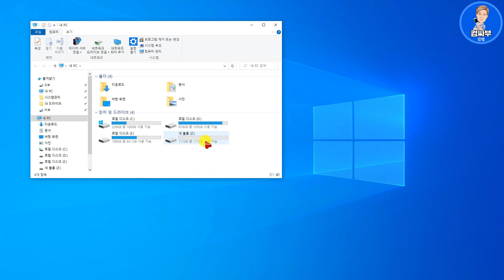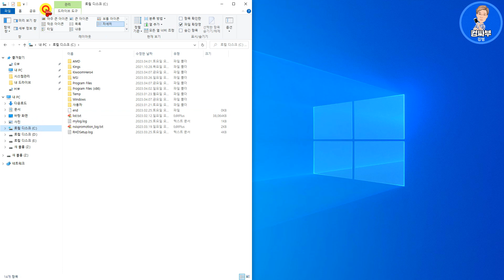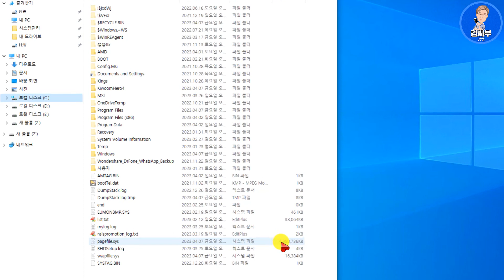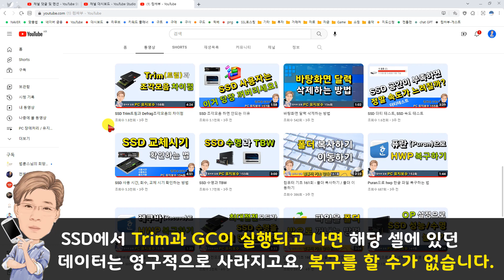방금 삭제한 파일이 복구되지 않는 이유 (feat. 데이터 복구는 최대한 빨리)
제가 데이터 복구 관련 영상을 몇 편 올렸는데, 꾸준히 댓글이 달리고 있거든요.
"방금 삭제한 파일인데 복구가 안된다."
"10년 전에 삭제한 파일도 복구가 되냐?"

거기에 대한 답을 얻으시려면 데이터 복구의 원리와 HDD, SSD의 특성에 대한 이해가 필요합니다.
무턱대고 데이터 복구 프로그램부터 설치하면 복구율이 낮아지기 때문에 반드시 주의사항부터 확인하신 후에 시도해 보시기 바랍니다.

참고로 데이터 복구 확률을 높이려면 파일이나 폴더 삭제 후 최대한 빠른 시간 안에 시도해야 합니다.